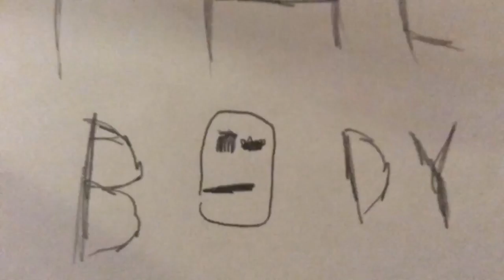The Body| Official Trailer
Hope you guys enjoy this series when I start!!!